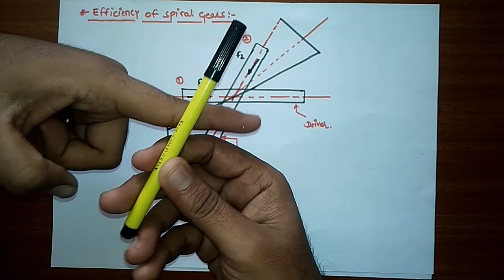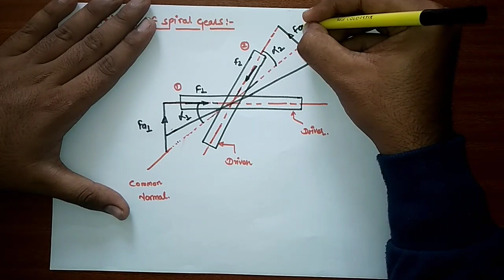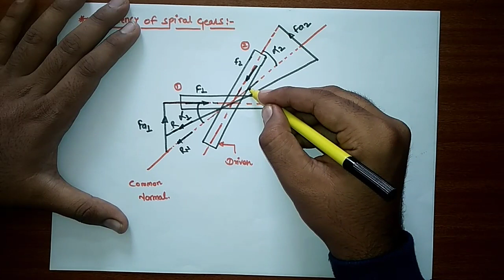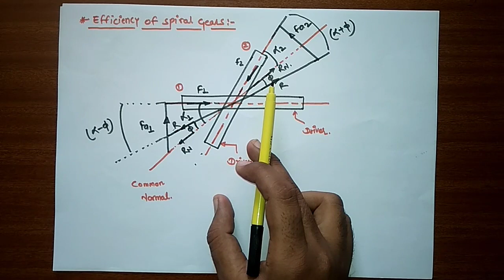EFFICIENCY OF SPIRAL GEAR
in this video derive the expression for efficiency of spiral gear, and also explain basic concept about spiral gear.